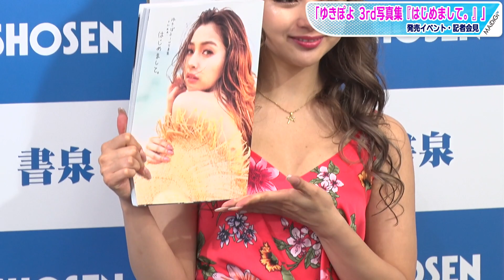ゆきぽよ、ダイエット成功で「無修正」写真集発売 目標は「70万部」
モデルでタレントのゆきぽよさんが7月3日、東京都内で自身3冊目となる写真集「はじめまして。」（光文社）の発売イベントを開催。ライザップのトレーニングで体重マイナス4.6キロ、ウェスト11.7センチ減のダイエットに成功したゆきぽよさんの「無修正」をテーマにした写真集で、ゆきぽよさんは目標部数を「大きく見ておいて。とりあえず70万（部）」とぶちあげて、集まった報道陣をどよめかせていた。

　写真集は「無修正」をテーマに、ボディーラインの画像を一切行っていない写真を収録しているが、過去2冊の写真集について「カメラマンさんにも『無理あるよ』と言われるぐらいお願いしていました（笑い）」とちゃめっ気たっぷりに告白。今回は「（前2作より体は絞れています。多分、自分史上最強にいいからだで写真を撮れています」と自信たっぷりな口ぶりで話していた。

　写真集は、ライザップのダイエットに挑戦して成功した美ボディーを沖縄で撮影し、過去最大露出にも挑戦。ボディーラインを一切修正していない「無修正ボディー」も話題となっている。ダイエット中の心境などを語ったインタビューも収録。価格は3300円（税込み）。